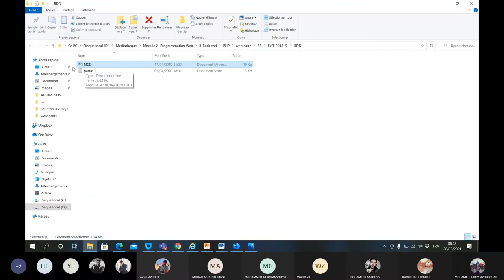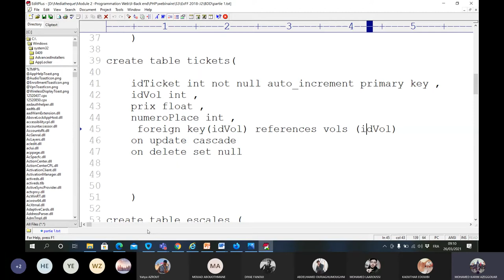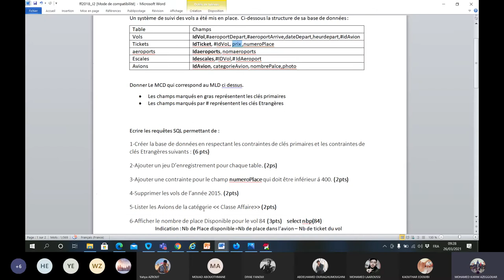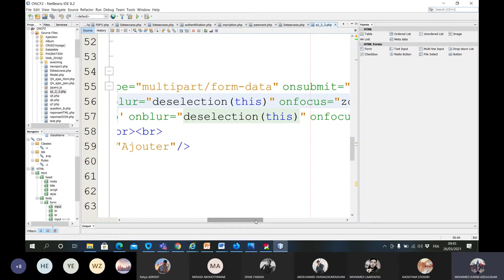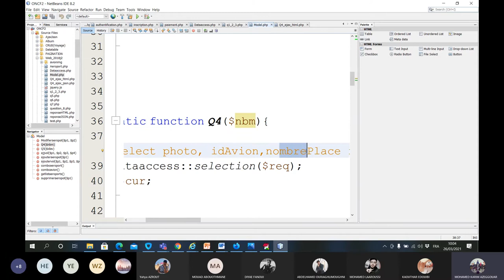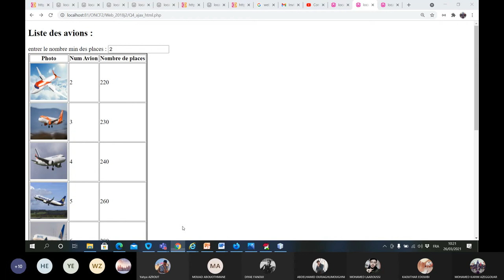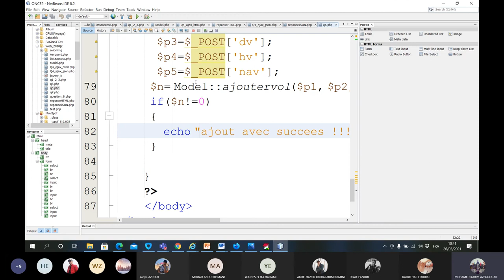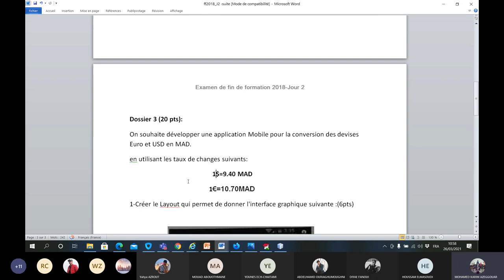32_examen de fin de formation